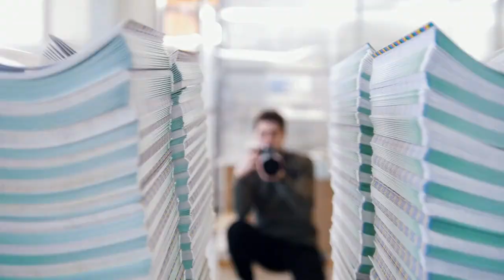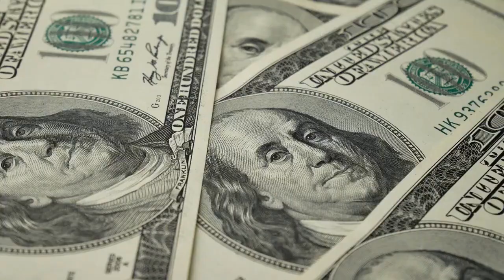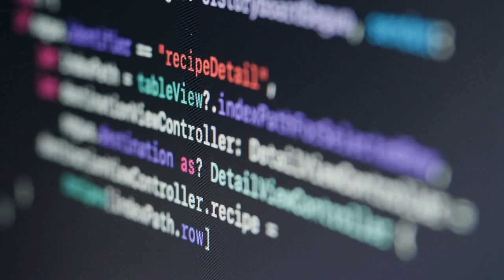Start Your Own Business: Top 10 Self-Employed Jobs to Consider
Perhaps it's time to find Your Next Career and start your own business. Whether you want a break from the 9-to-5 grind or the freedom to work on your own terms, these careers provide a variety of creative expression, financial independence, and professional growth opportunities.

0:05 Freelancer Writer
0:30 Photographer
0:57 Virtual Assistant
1:23 Tutor
1:47 Translator
2:09 Web Designer
2:31 Yoga Instructor
2:57 Life Coach
3:20 Pet Sitter
3:49 Personal Trainer